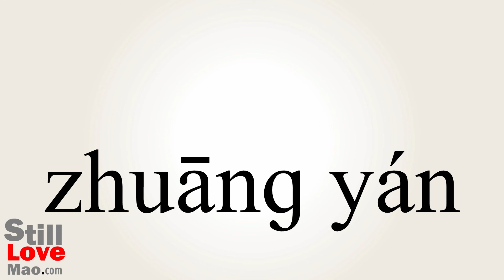How to Say Royally in Chinese